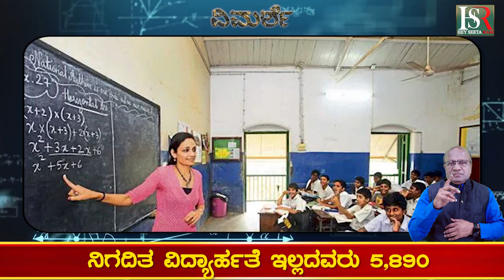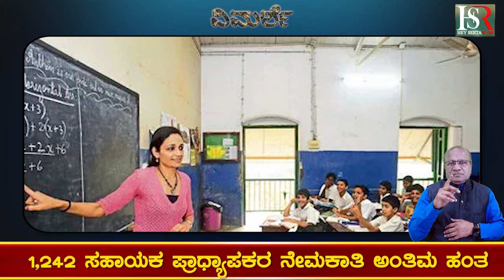Guest lecturers demanding regularisation of their services|ಅತಿಥಿ ಉಪನ್ಯಾಸಕರ ಗತಿಅಧೋಗತಿ?guestlecturers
Karnataka | ಕರ್ನಾಟಕ
Kannada | ಕನ್ನಡ